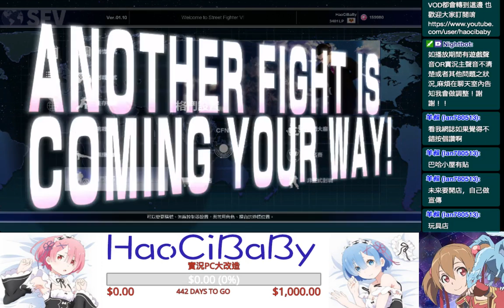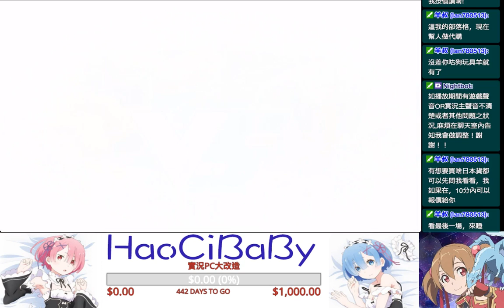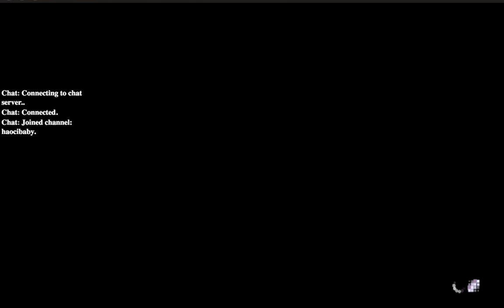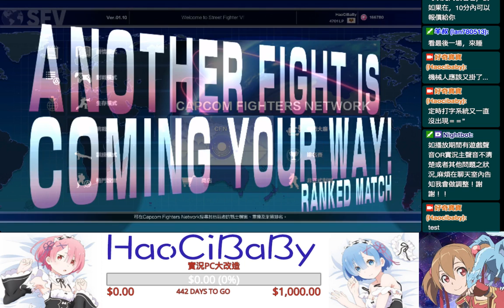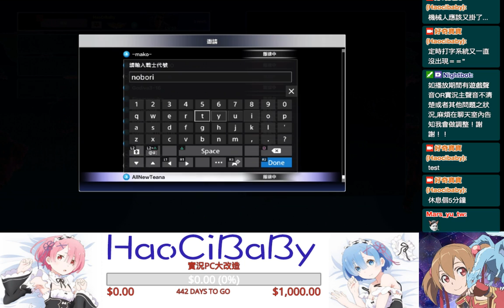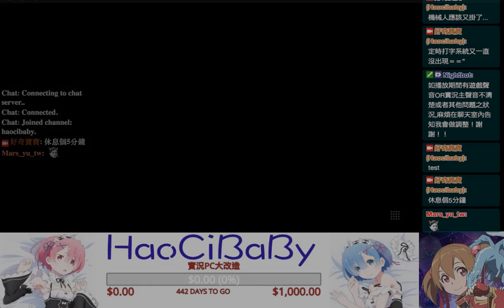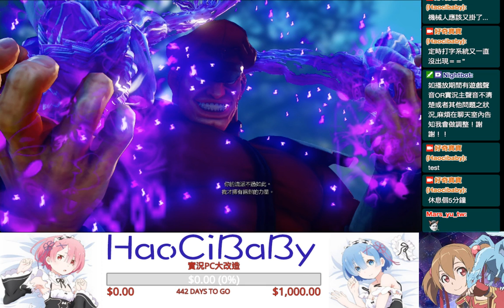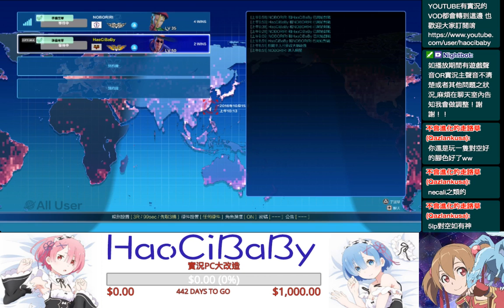麥卡聯賽熱身....打個五小時快六小時....